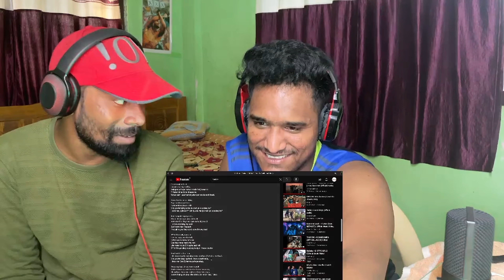WHAT A LINES! Tanixx - CURSING | Prod.By @hisahilll | REACTION VIDEO @tanixxmusic ​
lyrics: tanixx
performed by: tanixx

Audio Credits:
Produced by: Sahil

Mixed by: Tanixx

artwork: tanixx